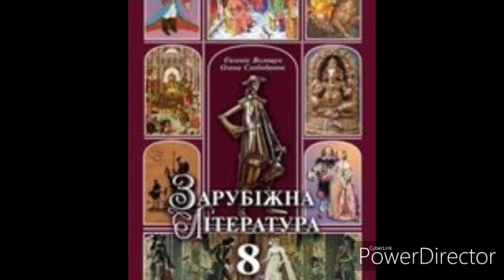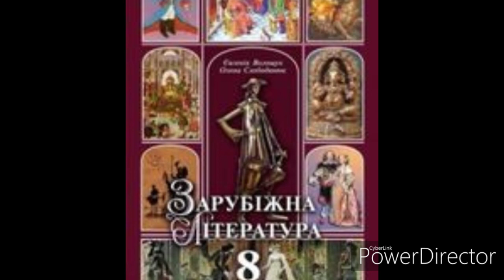Зарубіжна література//8 клас//ст.82 Античний ідеал громадянина і воїна. ТІРТЕЙ.